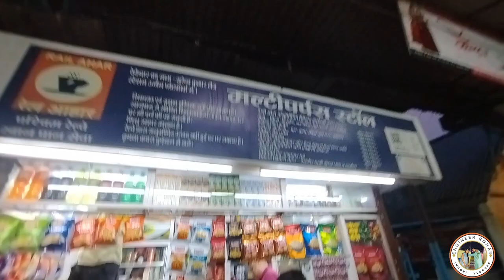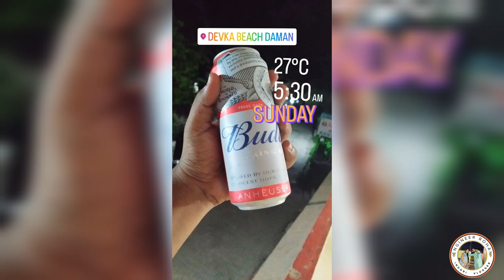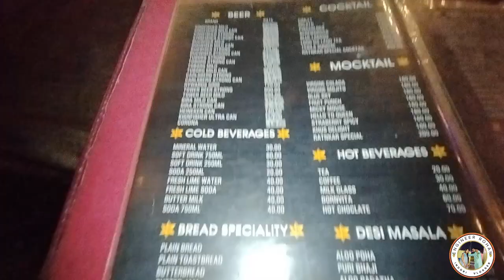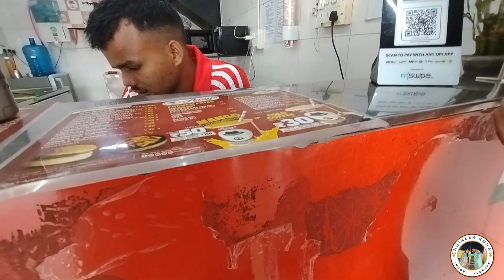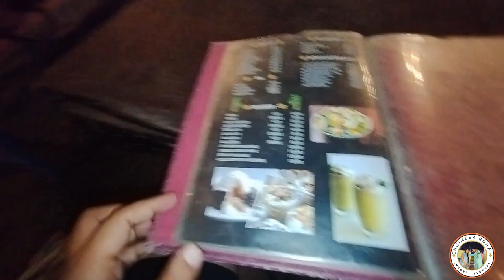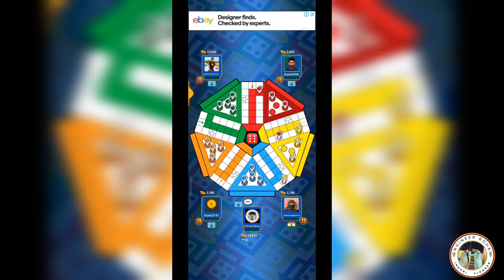The Unforgettable Journey: Indore to Daman | Exploring Daman Tourist Places | Must Watch Daman Tour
**Description:**
इस व्लॉग में आप देखेंगे इंदौर से दमण तक का एक अविस्मरणीय सफर! दमण की खूबसूरत और मशहूर जगहों का अन्वेषण करें, जहां समुद्र के किनारे की शांति और ऐतिहासिक स्थलों का आकर्षण आपको मंत्रमुग्ध कर देगा। अगर आप यात्रा और नई जगहों की खोज के शौकीन हैं, तो यह वीडियो आपके लिए है। दमण के प्रमुख पर्यटन स्थलों का गाइड, टिप्स और इस रोमांचक सफर के हर पल को मिस मत कीजिए! वीडियो को पूरा देखें और हमें अपने अनुभव भी बताएं!

"Explore Daman Tourist Places | दमन जाने से पहले ये वीडियो जरूर देखें | सस्ती बीयर, घूमने की जगहें, और रहने के बेहतरीन विकल्प!"

**Description:**
अगर आप दमन घूमने का प्लान बना रहे हैं, तो ये वीडियो आपके लिए है! इस व्लॉग में दमन के सबसे खूबसूरत और मशहूर पर्यटन स्थलों को कवर किया गया है। दमन में कहाँ रुकें, कहाँ खाएं, और सबसे सस्ती बीयर कहाँ मिलेगी, यह सब इस वीडियो में विस्तार से बताया गया है। साथ ही, दमन के समुद्र तट, चर्च, और ऐतिहासिक किलों का भी जिक्र किया गया है। यह वीडियो देखने के बाद आपका ट्रिप आसान और यादगार हो जाएगा।
पूरा वीडियो जरूर देखें और दमन ट्रिप को बेहतर बनाने के लिए टिप्स लें!